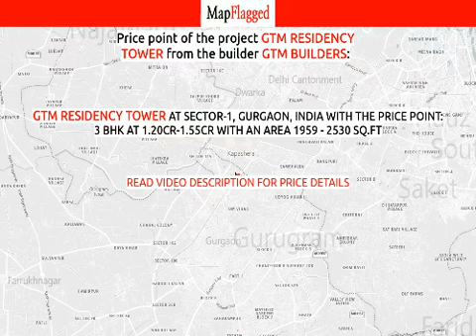Gurgaon | GTM Residency Tower by Gtm Builders at Sector-1 | MapFlagged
📚 Video Chapters:
0:00 Project Introduction
0:10 Project Price
0:20 Project Name
0:25 Project Address
0:30 Project Description
0:40 Project Amenities
0:45 Project Builder Description
0:50 Project Key Places
0:55 Subscribe to MapFlagged!

📣 Following is the detail of GTM Residency Tower, a project by Gtm Builders:
About Project:. GTM Residency Tower is an ultimate reflection of the urban chic lifestyle located in Sector 1, Gurgaon. The project hosts in its lap exclusively designed Residential Apartments, each being an epitome of elegance and simplicity.
About Locality:. Located at Sector 1 in Gurgaon, GTM Residency Tower is inspiring in design, stirring in luxury and enveloped by verdant surroundings. GTM Residency Tower is in troupe with many famous schools, hospitals, shopping destinations, tech parks and every civic amenity required, so that you spend less time on the road and more at home.
About Builder:. GTM Residency Tower is engineered by internationally renowned architects of GTM Builders. The Group has been involved in producing various residential and commercial projects with beautifully crafted interiors as well as exteriors.
Units and Interiors:. GTM Residency Tower comprises of 3 BHK Apartments that are finely crafted and committed to provide houses with unmatched quality. The Apartments are spacious, well ventilated and Vastu compliant.
Amenities and security features:. GTM Residency Tower offers an array of world class amenities such as Apartments. Besides that proper safety equipments are installed to ensure that you live safely and happily with your family in these apartments at Sector 1.

💰 GTM Residency Tower : Sector-1, Gurgaon, India with the price structure:
3 BHK at 1.20Cr-1.55Cr having area 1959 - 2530 sq.ft

🏥 Nearest Hospitals to this Project:
Columbia Asia Hospital
Umkal Hospital
CKRDM Hospital
Metro Hospital
A. And R. M. L. Hospital

✒️ Nearest Schools to this Project:
The Santa Kidz Play School Palam Vihar Gurgaon
Government Primary School
Ashay Dharwadker Institute of Mathematics
Phoolwari
Small Wonder School

🍕 Nearest Restaurants to this Project:
Desii Deli
New Sangam Sweets
Ponnoos Kerala
Samara Restaurant
Goa Country Club

🚃 Nearest Train Stations to this Project:
Shahbad Mohammadpur Railway Station
Shahabad Mohammadpur Station
Bijwasan Railway Station
Gurgaon Railway Station

🏬 Nearest Shopping Malls to this Project:
Bhati Complex
Saini Plaza Market
Rana Market
Global Mall
Fashion Plaza

🌼 Nearest Parks to this Project:
Bijwasan
Park
Community Park

🎥 Nearest Movie Theaters to this Project:
Inox Decor Concept
Carnival Cinemas
PVR Cinema
Akshita Theatre-Sarhaul
Big Cinema Palam

☕ Nearest Cafes to this Project:
Indochi Cafe & Restaurant
Cafe Coffee Day
BARISTA
Tau's Lassi Bar & Cafe
Kronos CAFE & LOUNGE

✈️ Nearest Airports to this Project:
Indira Gandhi International Airport T2
Hindon Airport-Civil Terminal
Safdarjung Airport

🏢 Nearest Stores to this Project:
Veer Hair Dresser
Goldi General Store
Kamala Tailors
24seven
Shri Balaji General Store

➕ Nearest Doctors to this Project:
Family Clinic
Child Care Clinic
Om Family Clinic
Dr Yogesh Mittal Family Physician
Dr. Bhaskar